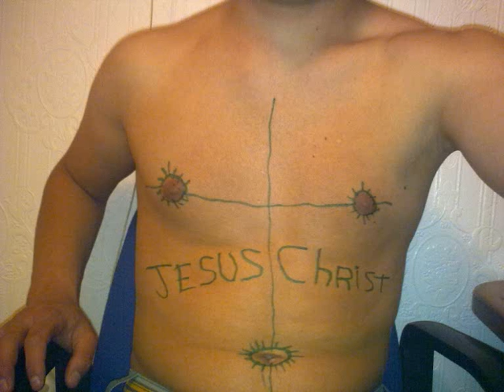Photos Of Philip Morris Galvanize